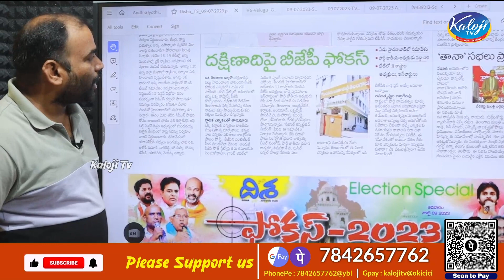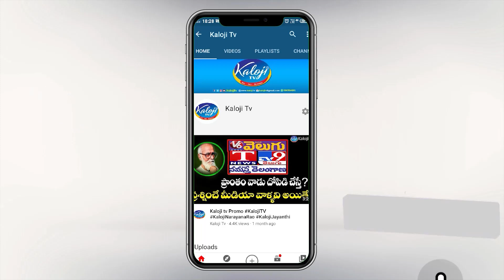దక్షిణాదిపై బీజేపీ ఫోకస్ | BJP Special Focus on South States | BJP News | Kaloji TV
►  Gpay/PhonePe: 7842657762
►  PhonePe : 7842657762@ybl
►  Gpay : kalojitv@okicici